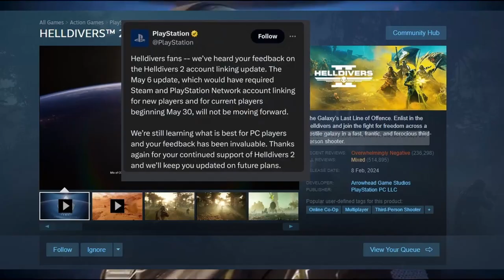Helldivers 2: Community victory over PSN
We did it , united we stand!